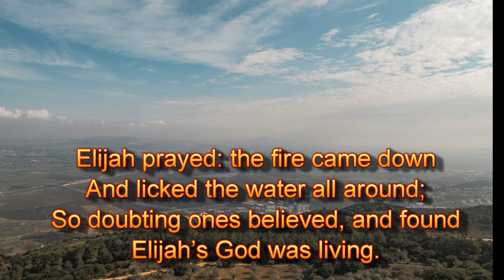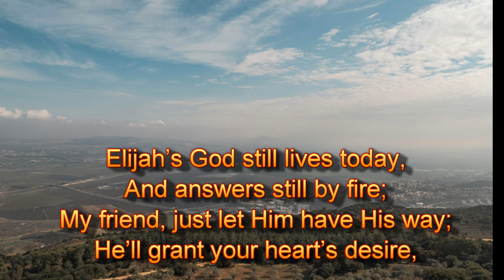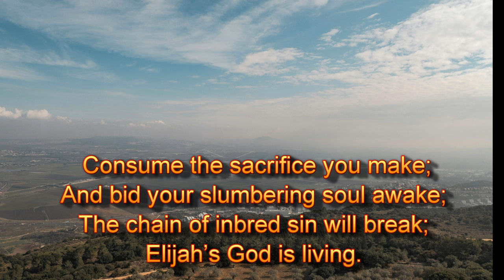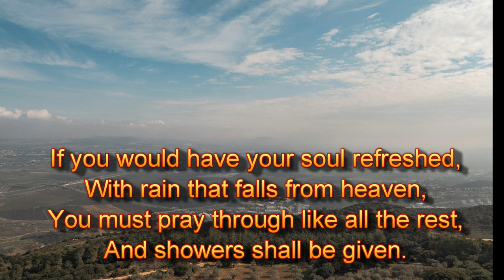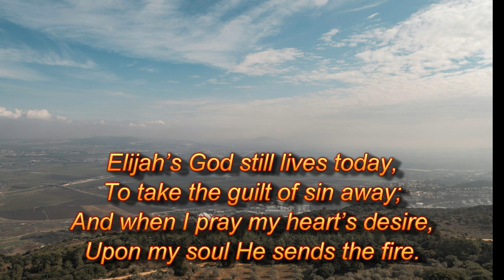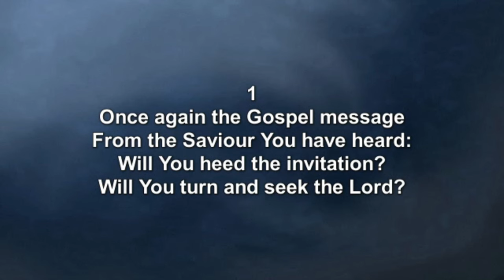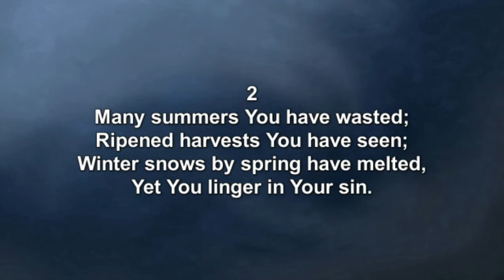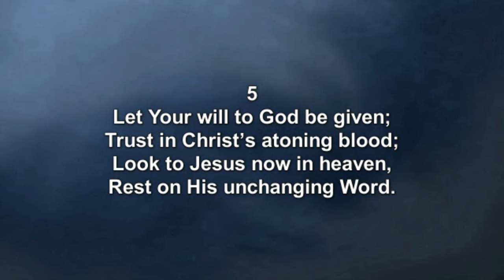Mountains of the Bible - Mount Carmel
Photo by Micah Camper on Unsplash